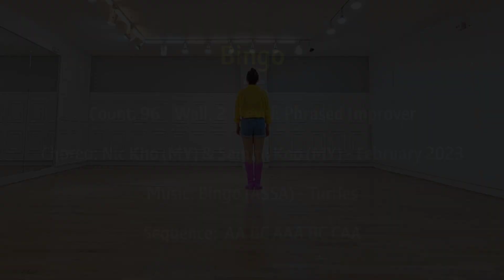Bingo - Line Dance (Tutorial)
Bingo
Count: 96
Wall: 2
Level: Phrased Improver
Choreo: Nic Kho (MY) & Sammi Koo (MY) - February 2023